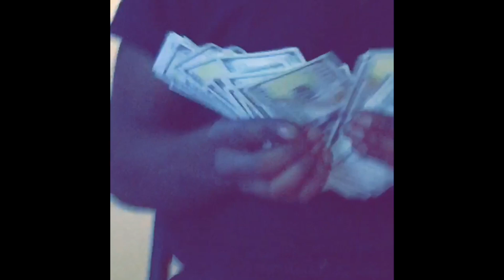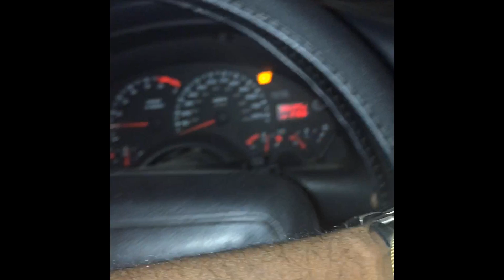Tredoe - Crazy (unofficial Video)